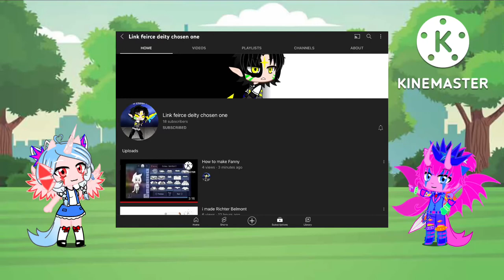Shoutout to @linkfeircedeitychosenone9860 ;3 (Link is in description)